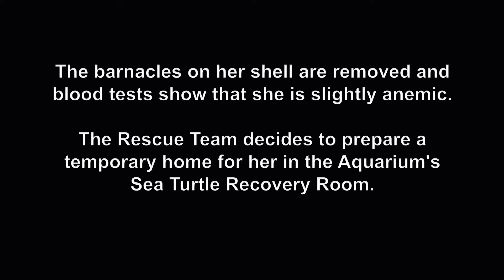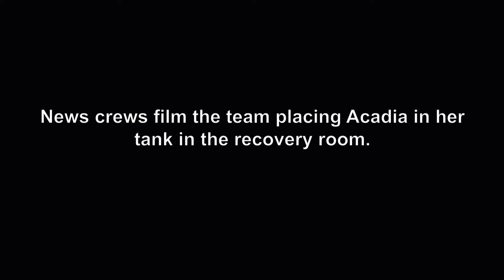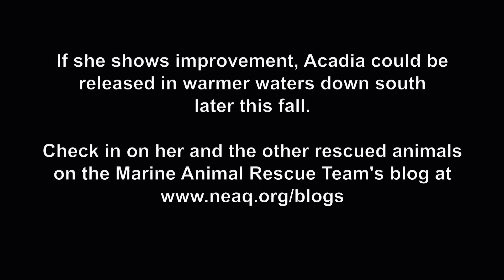Acadia: The first rescued sea turtle of the 2009 season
The New England Aquarium rescues, rehabilitates and releases sea turtles who get caught in the cold New England waters during the fall season. The first cold-stunned sea turtle of the season is typically a small ridley or green sea turtle, so this one was a real shocker. Arcadia is a 175-pound loggerhead sea turtle. She was reported to the Wellfleet Audubon Sanctuary late Sunday, October 12, 2009. This video shows what has happened so far since she was rescued by volunteers and brought to the Aquarium. Special thanks to Joseph Tatulli for sharing photos of the rescue.